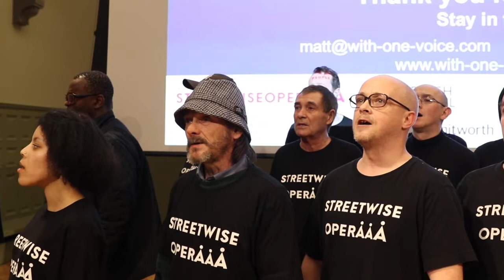Nessun Dorma - Streetwise Opera Manchester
Performers from Streetwise Opera's workshops in Manchester sing the aria Nessun Dorma, from Giacomo Puccini's opera Turandot, during the launch of the first International Arts and Homelessness Summit and Festival, at Whitworth Art Gallery, in Manchester. The summit and festival are organised by With One Voice, a Streetwise Opera initiative.